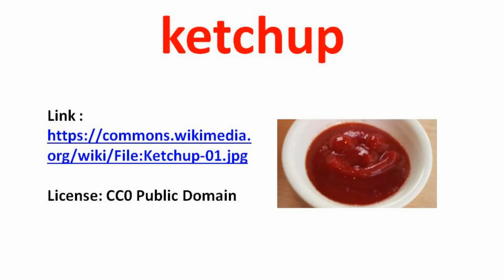Words from Chinese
Daoism - Yin - Yang - Review of about 50 words that originated in the Chinese language

Words reviewed: Chi, China, Chop chop, Chop suey, Chow chow, Chow mein, Chow, Confucius, Dalai Lama, Dao/ Daoism, Dim sum and Dim sim, Feng shui, Go, Gung-ho, Kanji, Ketchup, Kowtow, Kung fu, Lychee, Mahjong, Qi, Ramen, Rickshaw, shanghai, Shih Tzu, Sifu, Silk, Tai Chi, Mandarin, Tangram, Tao/Taoism, Tea, Tofu, Tycoon, Typhoon, Wok, Wonton, Yang, Yen, Yin, Zen.